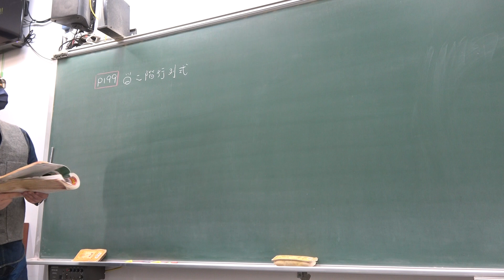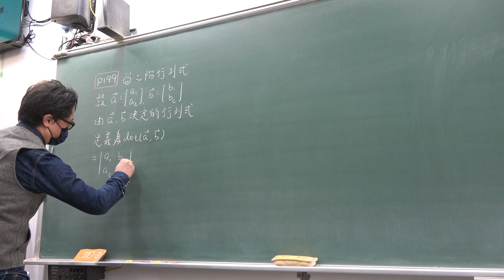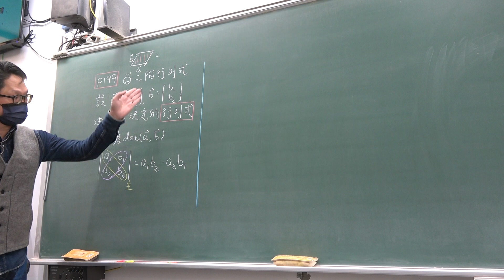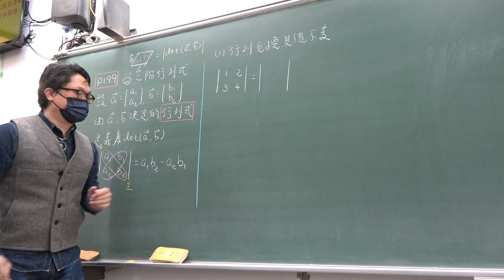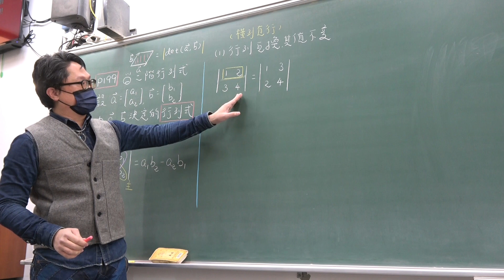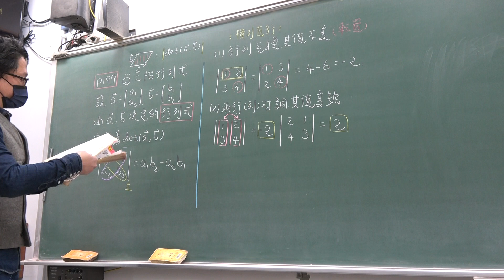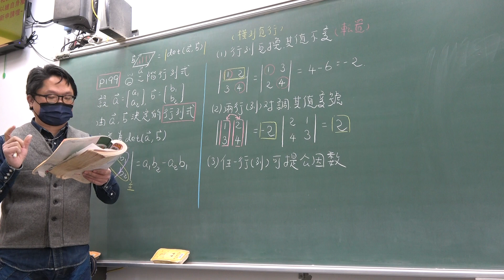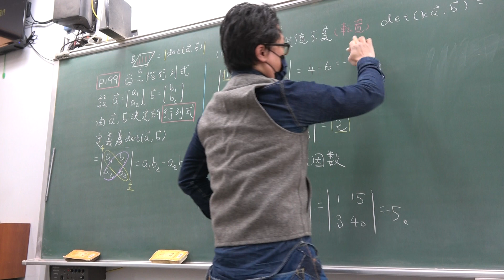高二上201數A第68堂｜二階行列式｜(1)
更新資訊請上FB粉絲團